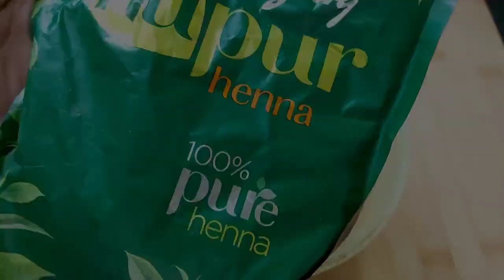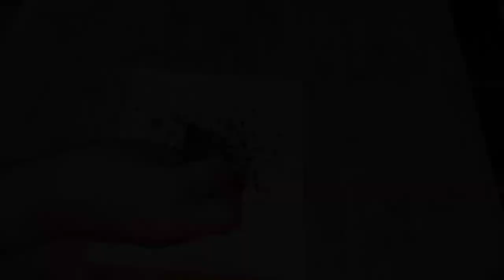எப்படி இவ்வளவு கலர் வந்துச்சுனு கேப்பாங்க😮 இவ்ளோ நாள் இது தெரியாம கடைல போய் வாங்கிட்டு இருந்தோமே...